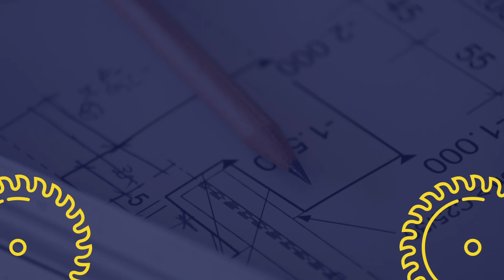Employees, Subs, and Labor: Building and Retaining a Team of Top-Tier Workers | Contractor Cuts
In this episode, we challenge the common misconception that finding quality workers is an impossible task. We'll share practical strategies for vetting and holding workers accountable, giving you the tools to build a team of reliable, skilled individuals.

⭐️Interested in getting business coaching from the hosts of Contractor Cuts?

YT Shorts ➡︎ @ContractorCutsClips

➡︎Apple: Contractor Cuts on Apple Podcasts
➡︎Spotify: Contractor Cuts | Podcast on Spotify

⏰ Timecodes ⏰
0:00 Intro to Retaining Employees
4:10 Mentality for Hiring Employees
15:00 HR Approach to Finding Employees
17:00 Vetting Potential Employees
23:00 Takeaways From Retaining Quality Employees

Our mission is to bridge the gap between education and technology for contractors to build the best businesses they possibly can.